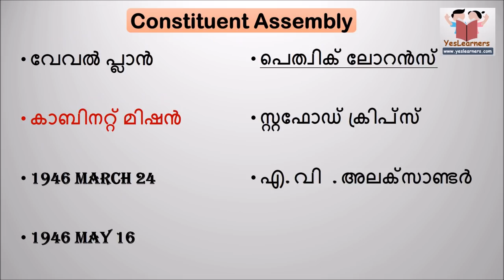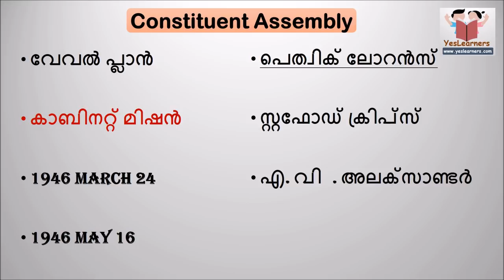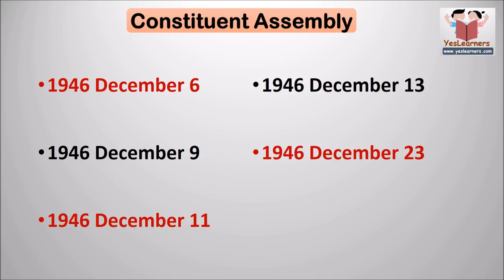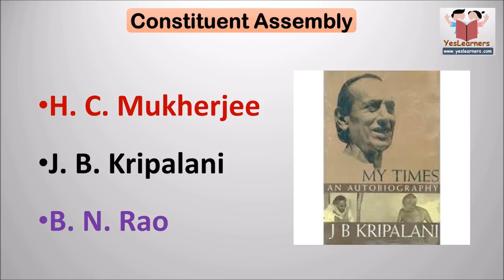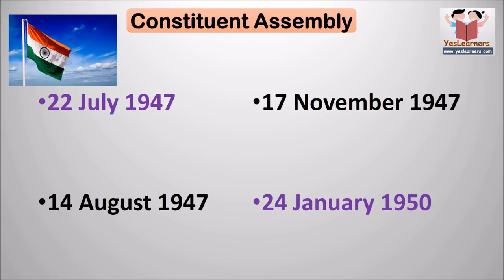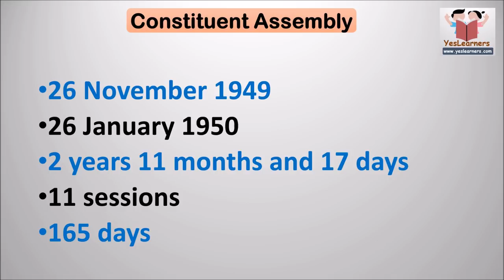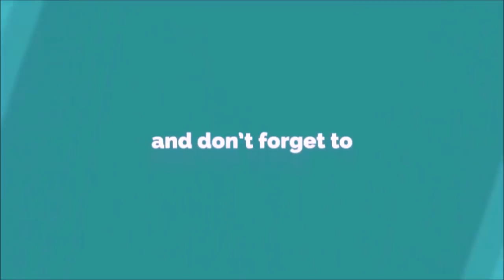Constitution of India - Part 1- Kerala PSC Coaching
Constituent Assembly